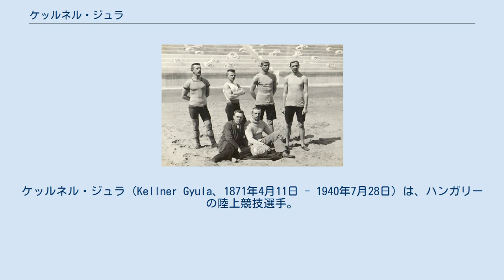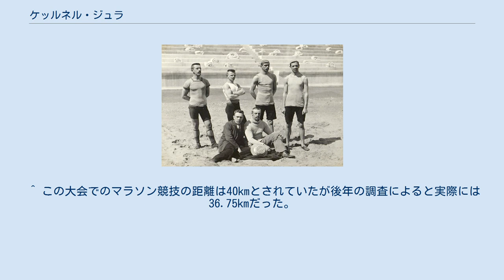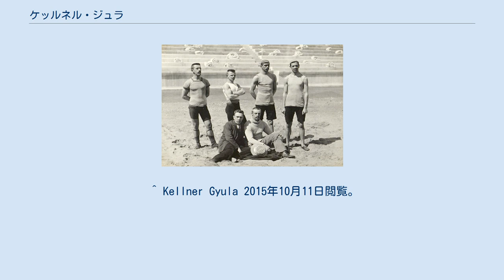ケッルネル・ジュラ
ケッルネル・ジュラ（Kellner Gyula、1871年4月11日 - 1940年7月28日）は、ハンガリーの陸上競技選手。
彼は1896年に開催された第1回アテネオリンピックのマラソンの３位入賞者。
 ケッルネル・ジュラは1871年にブダペストで誕生した。
 ケッルネルは、アテネオリンピックのマラソン競技に参加した17選手のうちの1人であった。
17選手の内訳は開催国ギリシャから13人、オーストラリア、フランス、アメリカ、ハンガリーから各1人だった。
参加選手のうち、地元ギリシャからの選手を除けば、それまで40キロメートルの距離を走った経験があるのはケッルネルただ1人だけだったと言われる。
 彼は3位のスピリドン・ベロカスから5秒遅れの4番目にスタジアムへ帰ってきたが、3位に入ったベロカスがコースの一部を馬車で通過していたことが発覚したために順位が繰り上がって3位となった。
このときのケッルネルの記録は3時間6分35秒というものであった。
 1940年にソルノクで死去し、同地に埋葬された。
オリンピック出場時における当時、本人にはメダル授与はなかったが、今日ではIOCのメダリスト名簿にマラソン競技最初の銅メダリストとして記録されている。
 ^ 第1回アテネオリンピックでは3位の選手へのメダル授与はなく、優勝者には銀メダル、第2位の選手には銅メダルが贈られていたが、獲得メダルの表示は、便宜上第2回オリンピック以降と同様の表示を用いている。
 ^ この大会でのマラソン競技の距離は40kmとされていたが後年の調査によると実際には36.75kmだった。
 ^ Kellner Gyula 2015年10月11日閲覧。